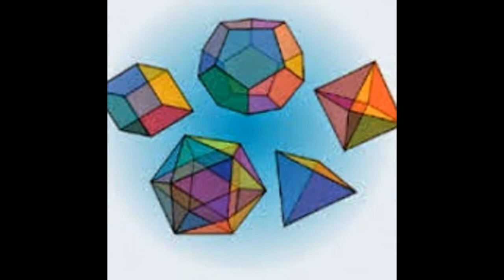Math Home Tutor/ Cambridge IGCSE, Cambridge O Level and Cambridge International AS and A Level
I am a full-time mathematics tutor offering a personalized service. I have in-depth knowledge of mathematics.How to get basics and concepts across to students.
I also offer online tuition using Skype for IB Math HL, Math SL, Math studies or for AP level Math or A/AS levels Math or for IGCSE Math Core, extended
Tutor for IGCSE Mathematics (0580), IGCSE Additional Mathematics (0606), and IGCSE International Mathematics (0607) for more information please ad my Skype
I teach to the students with basics and concepts from the beginning each topic.
I feel that “Practice makes a Math perfect “I can assure to make a difference in your Childs progress

This is kondall reddy (M sc Math,B Ed ) with 18 years of experience and expertise as math teacher or math tutor or online math tutor for IGCSE,IB,CBSE,ICSE,ISC,
SAT Students classes 6th to 12th .Do you want Math Online Tutor for IGCSE( A,AS and O levels) Edexcel GCSE International,IB,HL,SL,Studies levels,SAT  and all
chapters in Mathematics and AP ACT Math  I believe that Every child is unique and every student have there own potentiality and creativity .